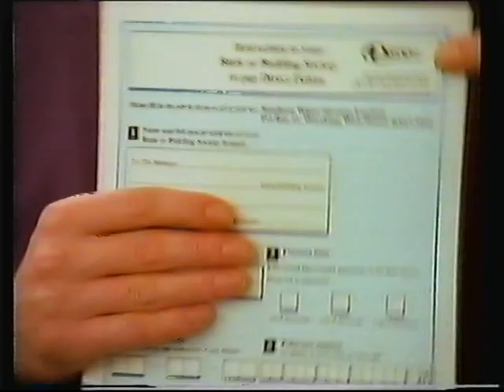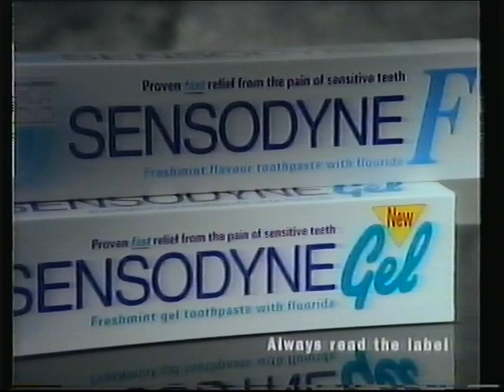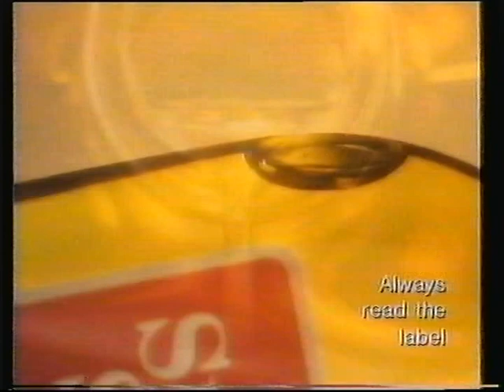UK Gold Adverts 1995 1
UK Gold Adverts during an episode of EastEnders 1995